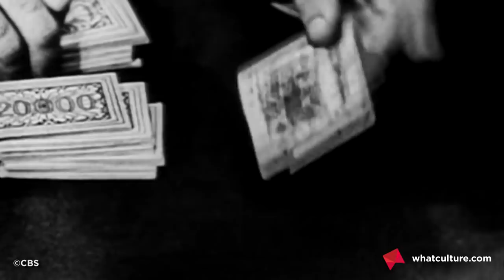James Bond: Ranking The 007 Actors From Worst To Best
The generations-old pub debate; who made the best Bond?